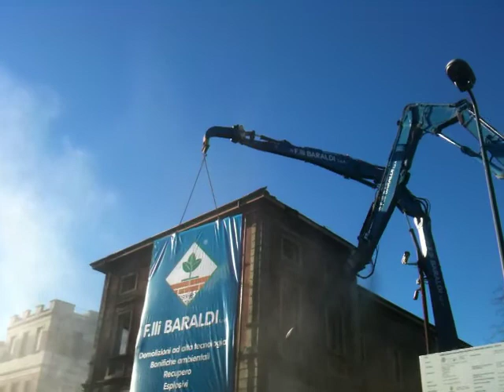Al via i lavori per abbattere i vecchi padiglioni: faranno spazio al nuovo Policlinico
Sono iniziati i lavori di demolizione di alcuni vecchi padiglioni dell'Ospedale, per fare spazio al nuovo Policlinico. I lavori sono partiti dal padiglione Ponti, e interesseranno anche il Moneta, il Beretta Est e il Beretta Ovest. Un lavoro immane, sia per le dimensioni dell'opera sia perché manterrà inalterati tutti i servizi di assistenza e cura ai cittadini, nessuno escluso. L'area interessata dai lavori è di 15 mila metri quadri, pari a circa un quarto dell'intera estensione del Policlinico.